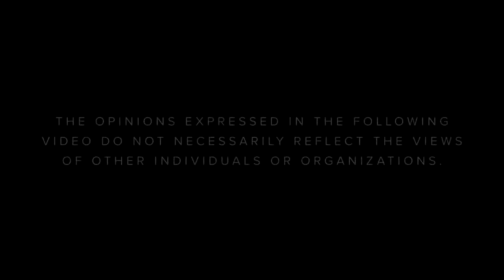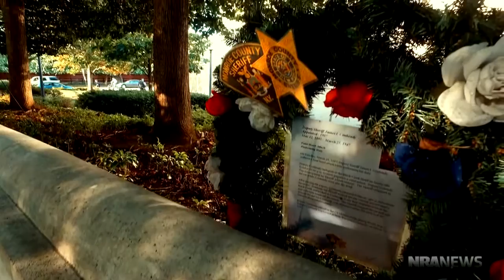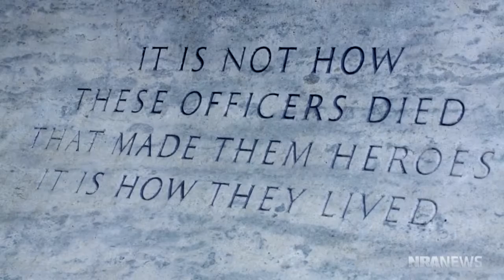Frontlines S4 E10 Sheriff Clarke The Thin Blue Line